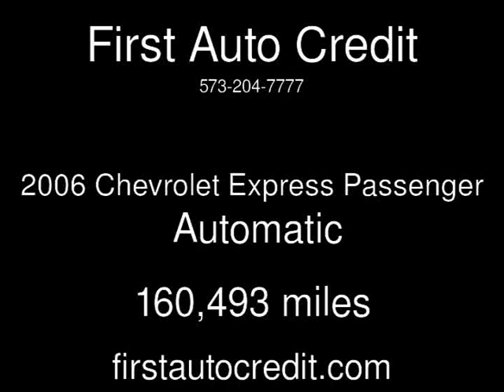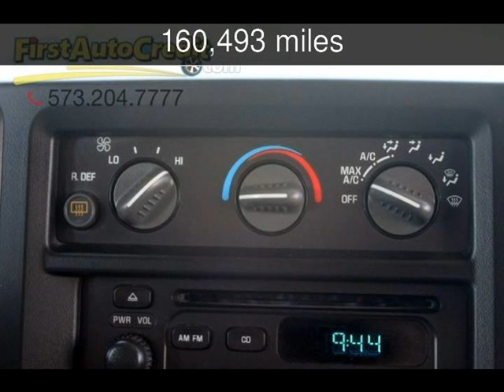2006 Chevrolet Express Passenger Used Cars - Jackson ,MO - 2018-07-06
See more details about this used car This 2006 Chevrolet Express Passenger with 160,493 miles is for sale at First Auto Credit.